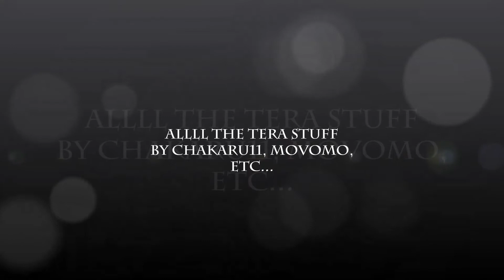Quest for the Elements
LET THE "WEEABO" - TROLLING BEGIN XDD

My charachter looks like a TERA elin, get over it. About the video: A few impressions, some nice music aaaand multiple character deaths. Hurr.